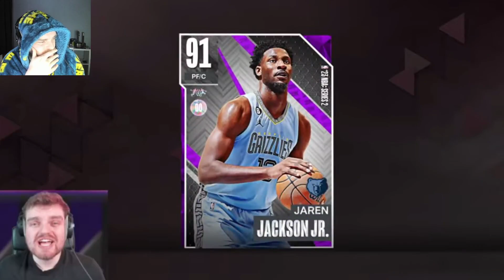This NBA 2k23 MyTEAM YouTuber ROASTED me for 25 Minutes...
This NBA 2k23 MyTEAM YouTuber ROASTED me for 25 Minutes. This video is going to be a gameplay of nba 2k23 myteam. we talk about the best players in nba 2k23 myteam as well as some of the best value players in nba 2k23 myteam. we will be doing gameplays and player reviews on this channel

in this video we post the shake4ndbake roasting me in nba 2k23 myteam